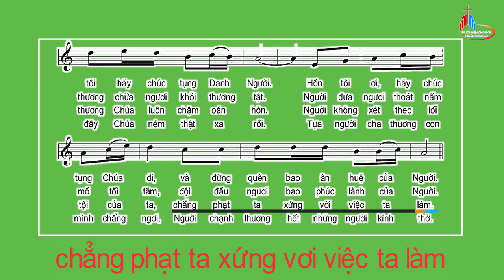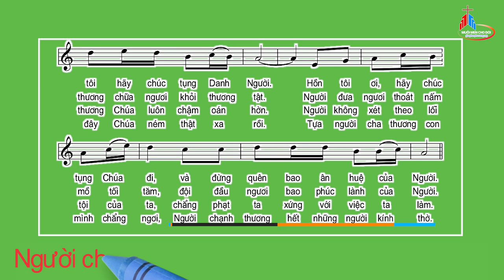Đáp Ca: Chúa Nhật VII Thường Niên - Năm A, Huy Hoàng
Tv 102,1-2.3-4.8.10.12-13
Huy Hoàng.